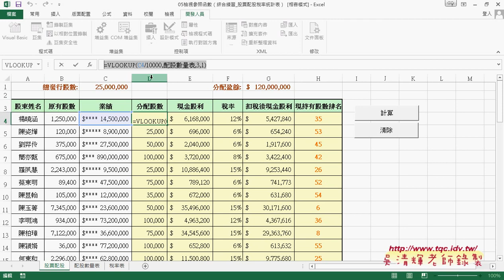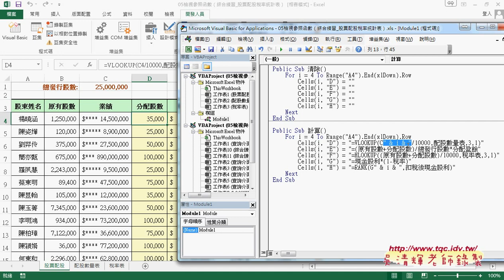10 用VBA輸出公式